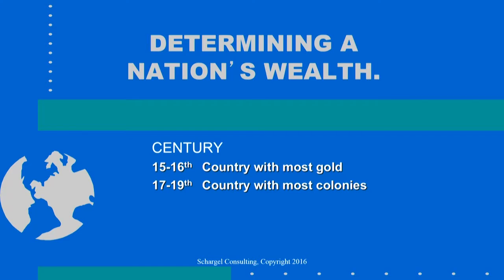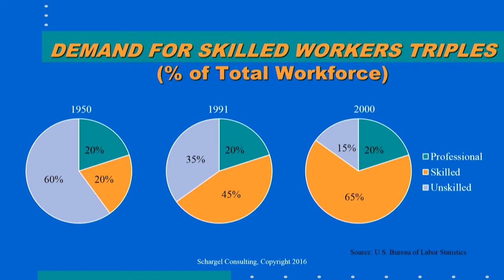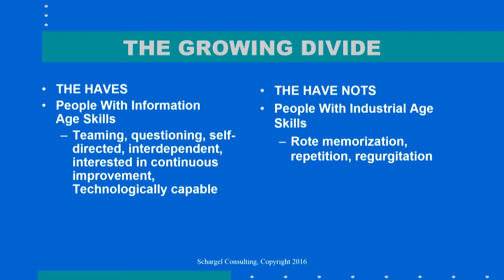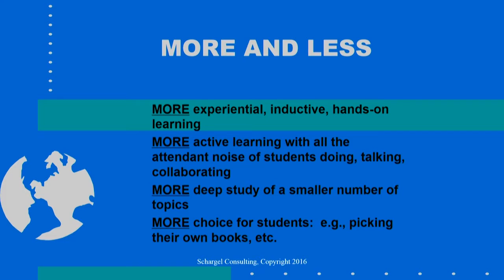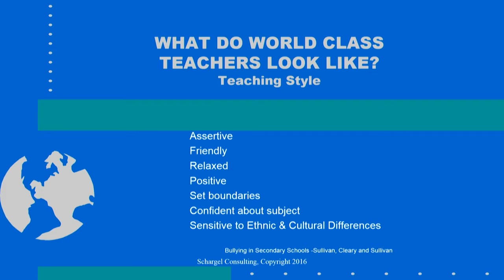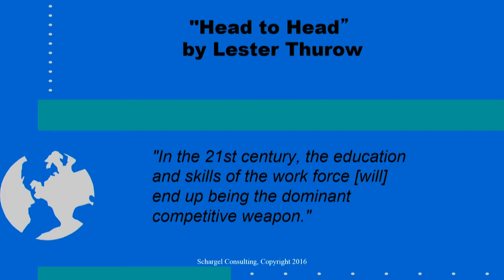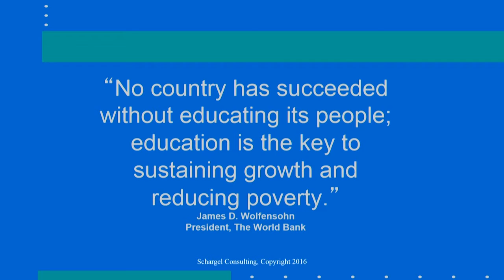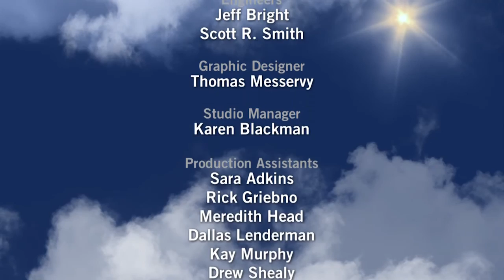The 21C Workplace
"The 21C Workplace" with guests Franklin Schargel, Michael L. Lillywhite, Dr. George J. Petersen, and Stewart Rodeheaver

Solutions to the Dropout Crisis airs on the second Tuesday of every month at 3:30 p.m. Eastern Time